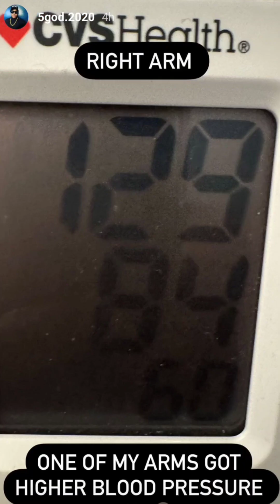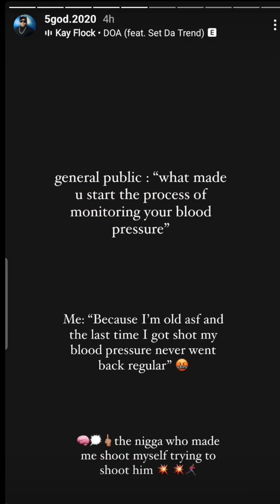5God has to take water pills 💊 😮| Mentions Ohio 🤔| Running up a bag💰